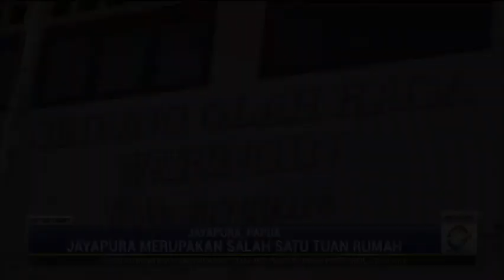Sukseskan PON XX 2021